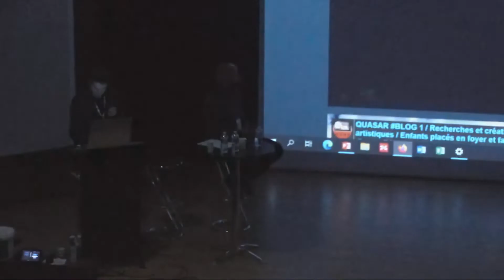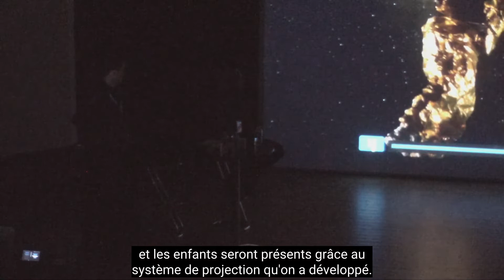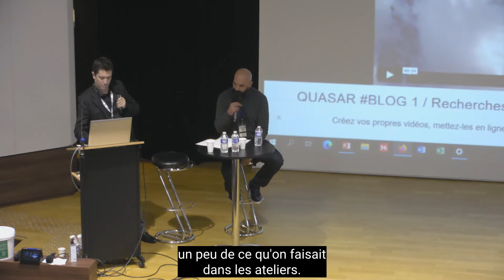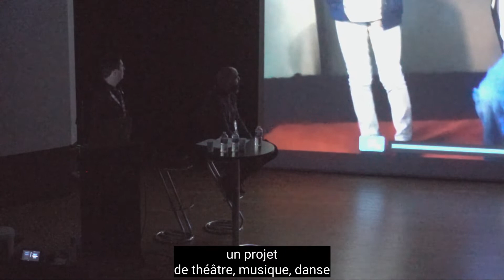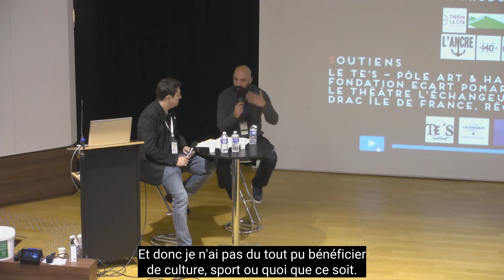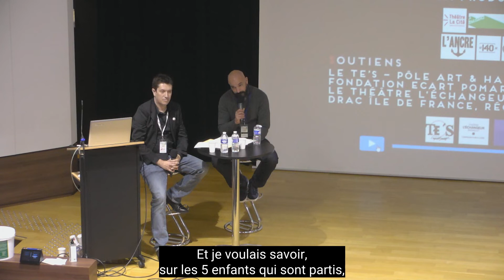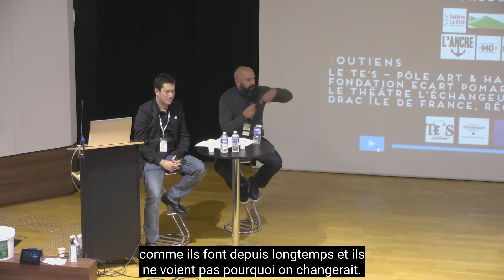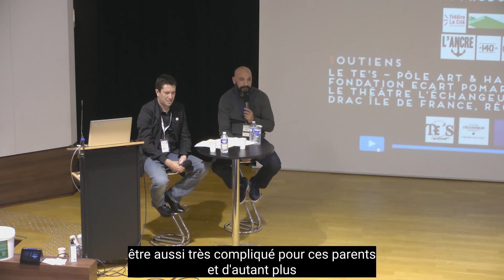Quasar, à la rencontre des enfants placés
Musicien, auteur, compositeur et interprète, Malik Soarès nous a fait le plaisir de venir sur le Salon des Expérimentations et Innovations Solidaires en octobre 2021 pour nous parler de son spectacle Quasar.

Aboutissement de plusieurs années de travail avec des enfants placés par l'Aide Sociale à l'Enfance, ce spectacle, issu d'un travail en ateliers pluridisciplinaires (hip-hop, théâtre, musique, vidéos,...) donne la parole à un public encore trop peu entendu.

Retour sur une aventure collective autour d'un entretien avec Nathanaël Simon de la Grenouille à Grande Bouche.